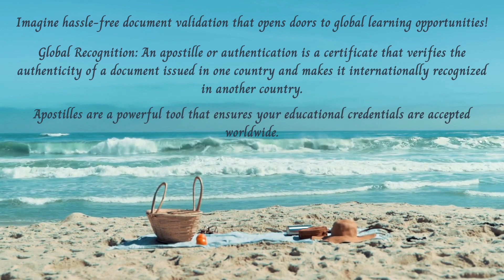Florida Apostille. Apostille near me Naples.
Hey there, Florida friends! Did you know that South Florida Apostille Services can make your life a whole lot easier? Whether you are planning to study abroad, relocate, or explore international business opportunities, we have your back. 🌍

Documents types for Apostille Service:

Covering: Immokalee, Marco Island, Naples, Ochopee...